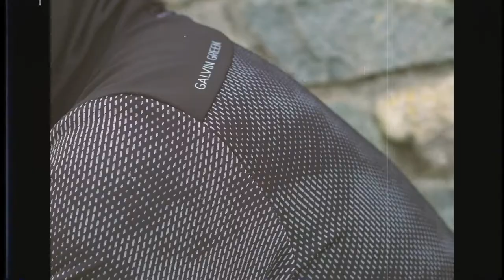GALVIN GREEN products to hit at TRENDYGOLF USA is the Dante Insula hoodie.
Over 30 years after Galvin Green was established by Tomas Nilsson, the brand continues to dominate the global outerwear market with evolutionary product. Although early success depended heavily upon outerwear, Galvin Green is much more than waterproof clothing and technological fabrics. As a pioneer brand in applying the Multilayer Concept in the sport of golf, the functionality of the garments allow us to combat any adverse weather conditions such as cold, cold and wind, cold and rain, or heat, changes that can often happen when you spend hours on a golf course.